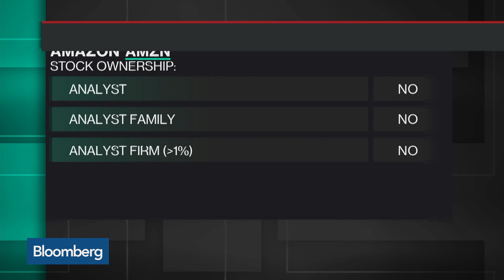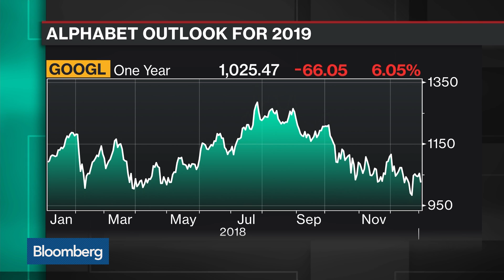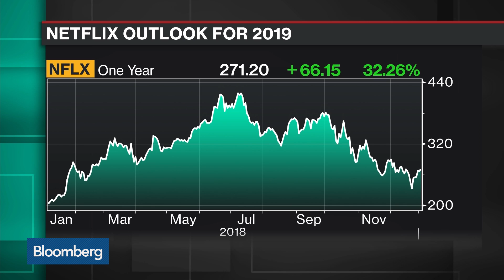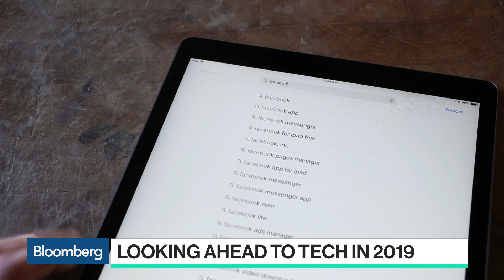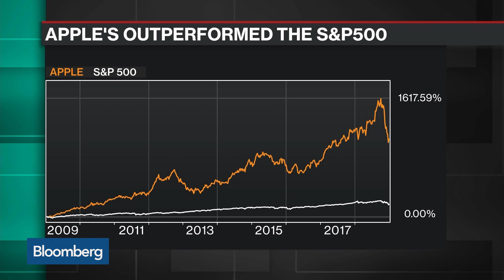Tech Reckoning Already Happened, Amazon & Google Are Oversold, RBC's Mahaney Says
Jan.03 -- Mark Mahaney, RBC Capital analyst, discusses Apple Inc.'s lowered sales forecast and the implications for tech stocks with Bloomberg's Emily Chang on "Bloomberg Technology."